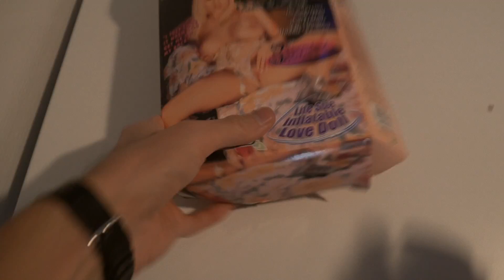Adi pajade min dejt!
Stel stämning när Adi råkade vara kvar på kontoret, han bestämmer sig för att filma mig och min dejt.